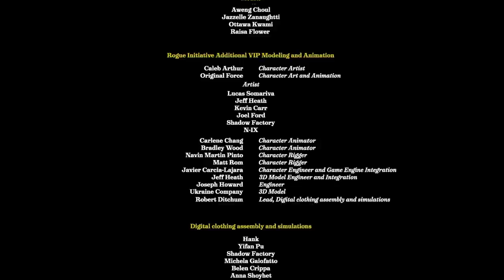GCDS | Spring Summer 2021 | Digital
GCDS | Spring Summer 2021 by Giuliano Calza | Digital Show in High Definition. (Widescreen - Exclusive Video/1080p - Los Angeles)